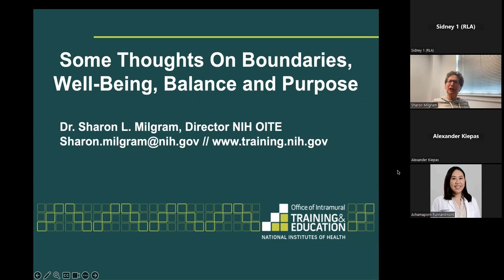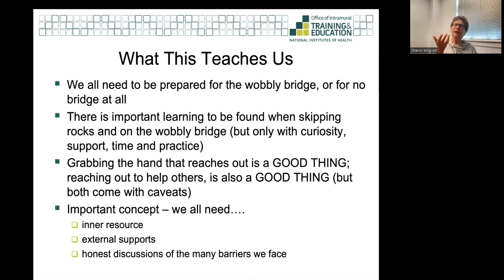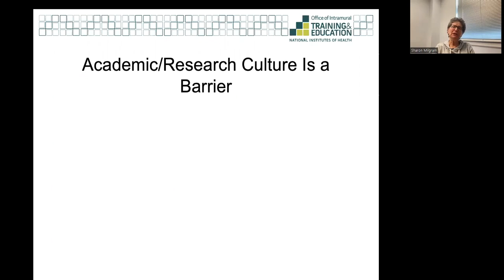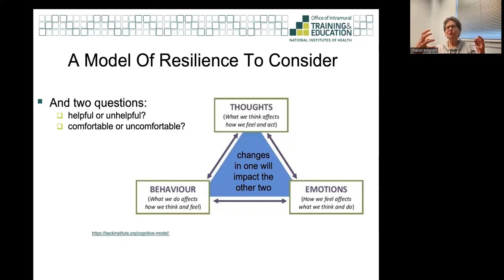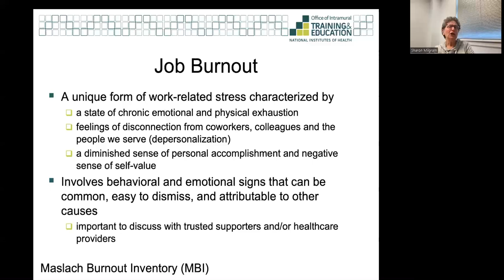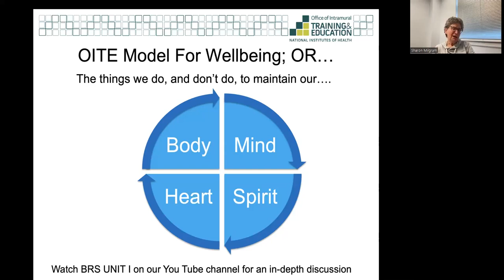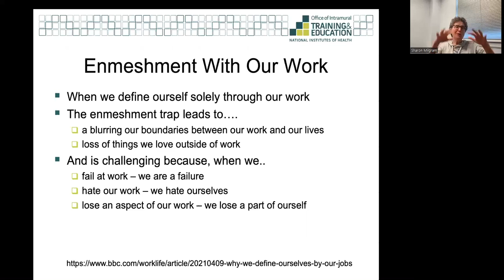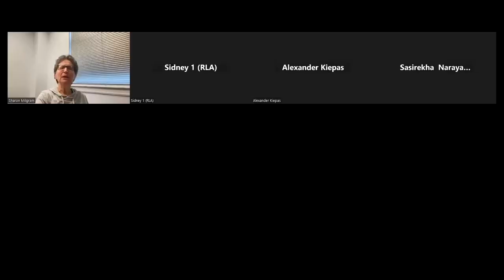75th Anniversary Trainee Symposium: Maintaining Work-Life Balance While Pursuing a Research Career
In this breakout session, Dr. Sharon Milgram explored the nuances of work-life integration, resilience, and well-being in scientific careers at NIDCR’s 75th Anniversary Trainee Symposium on October 10, 2023. Instead of work-life balance, Dr. Milgram urged the audience to think of work-life integration and flexibility, setting boundaries, and focusing on purposes in life for fulfilling professional and personal goals.